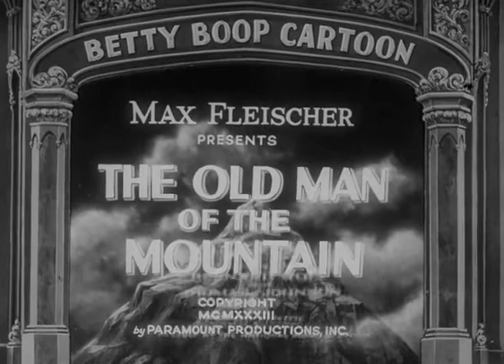Betty Boop The Old Man Of The Mountain 1933